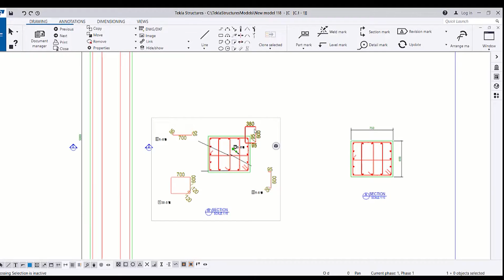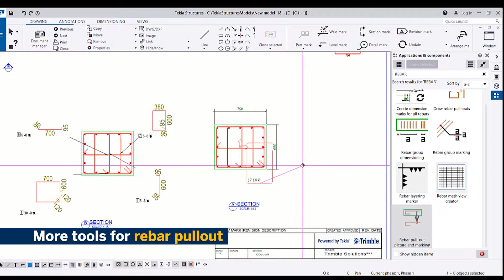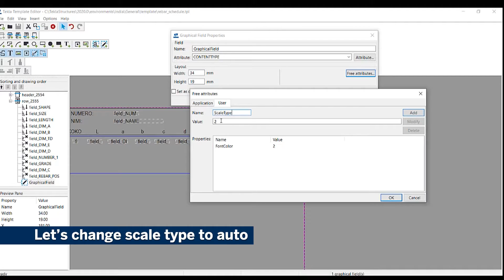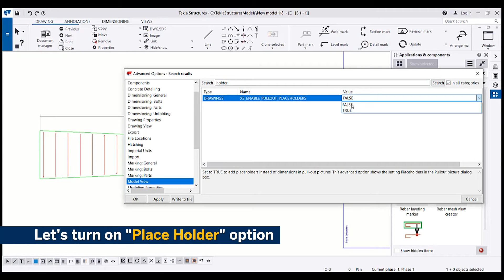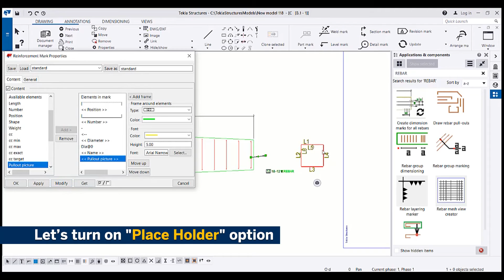Tekla TekTalk - Rebar Pullout Pictures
Here is the next Tekla TekTalk video for you to watch, learn and do, on Tekla Drawings. This video talks about Rebar Pullout Pictures in Bar Mark & Templates.

Tekla TekTalk is a brand new video series from the in-house Tekla experts at Trimble Solutions India and aims to help Tekla Users learn new features or fine tune their Tekla skills via short videos.